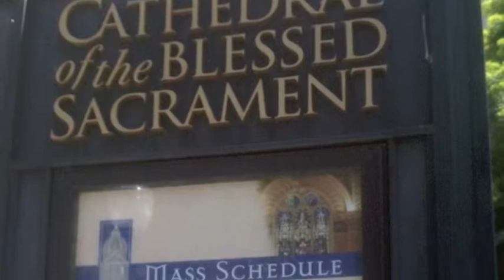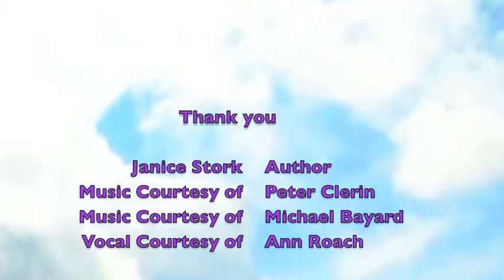An Interview with Janice Stork Part 2